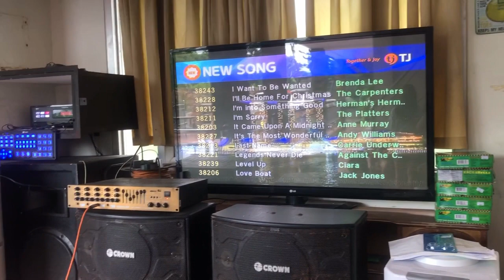Preparing the venue for the birthday celebration, AC @18. debut birthday 🚗🌶️🐓🔥YouTube videos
The family is preparing the venue for the 18th birthday party. Salute to the family of AC. The Best Team ever.